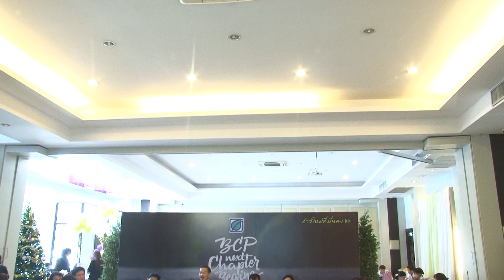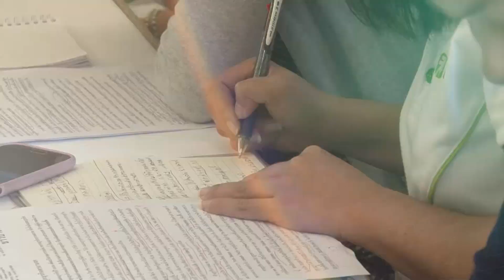บางจาก แถลงแผนธุรกิจประจำปี 2559 ก้าวใหม่ที่มั่นคง BCP Next Chapter Begins